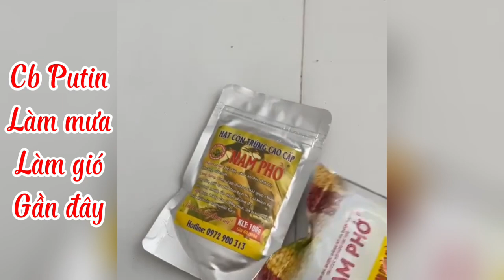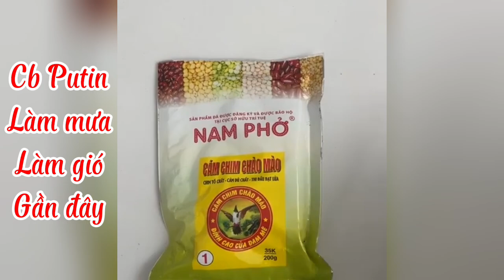Cập nhật thay lông cb Quỷ dữ, Ngỡ Ngàng, Putin, Aquaman nổi tiếng 30/09